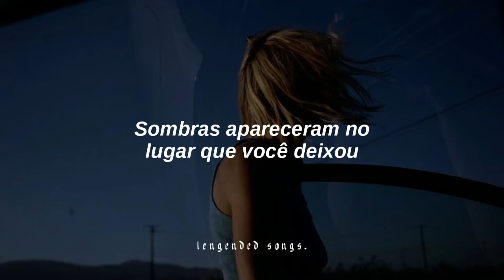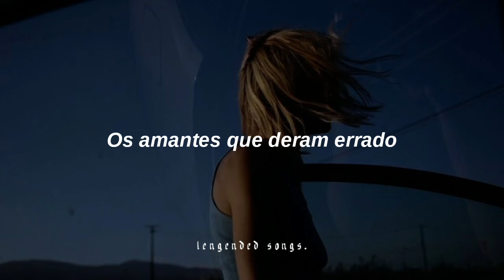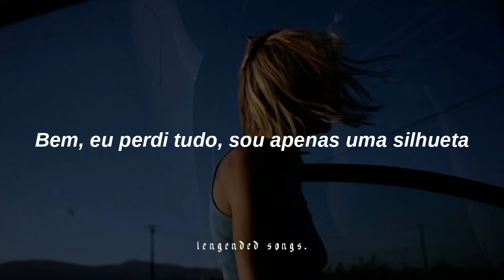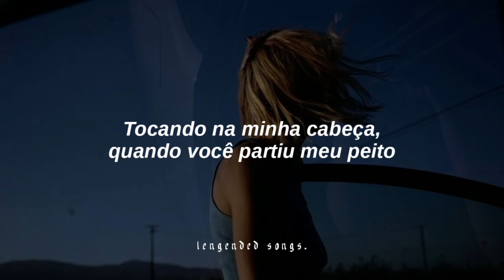daughter - youth (tradução)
Artista: Daughter
Álbum: If You Leave
Data de lançamento: 2013
Gênero: Alternativa/Indie

O single "Youth" da banda "Daughter" é a faixa 3 do primeiro album da banda londrina
liderada pela guitarrista/vocalista Elena Tonra e acompanhada pelo baixista Igor Haefeli e pelo baterista Remi Aguilella,

LYRICS//
Shadows settle on the place, that you left
Our minds are troubled by the emptiness
Destroy the middle, it's a waste of time
From the perfect start to the finish line

And if you're still breathing, you're the lucky ones
'Cause most of us are heaving through corrupted lungs
Setting fire to our insides for fun
Collecting names of the lovers that went wrong
The lovers that went wrong

We are the reckless
We are the wild youth
Chasing visions of our futures
One day we'll reveal the truth
That one will die before he gets there
And if you're still bleeding, you're the lucky ones
'Cause most of our feelings, they are dead and they are gone
We're setting fire to our insides for fun
Collecting pictures from the flood that wrecked our home
It was a flood that wrecked this

Well I've lost it all, I'm just a silouhette
A lifeless face that you'll soon forget
My eyes are damp from the words you left
Ringing in my head, when you broke my chest

And if you're in love, then you are the lucky one
'Cause most of us are bitter over someone
To distract our hearts from ever missing them
But I'm forever missing him

Deixem críticas, elogios (ou o que vocês quiserem) para a melhora do canal.

|COPYRIGHT|

A intenção do vídeo foi passar a tradução para os assinantes/espectadores do canal.
Os direitos autorais da música são dados aos artistas. Já a edição de vídeo foi feita por mim, é de minha autoria!